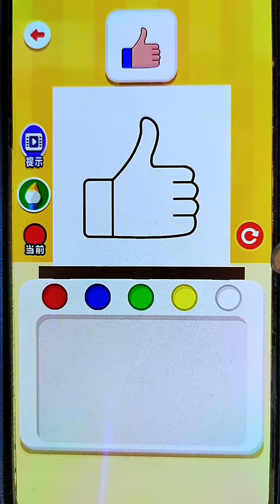小游戏 涂色小能手